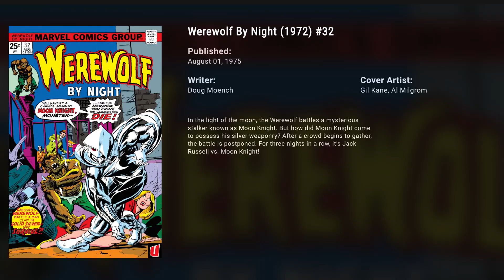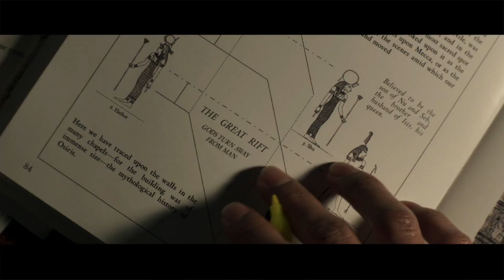4 Similarities Between Marvel’s MOON KNIGHT and the MOONLIGHT KNIGHT from Sailor Moon [SPOILERS!]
Okay, there are a lot of surprising similarities between Marvel’s Moon Knight and the Moonlight Knight from Sailor Moon. Besides their names.

SPOILERS for Moon Knight. And Sailor Moon R.

I know I’m not the only person to make this comparison, but I can’t stop thinking about it. Is it likely that the Japanese anime studio that made Sailor Moon ripped off Marvel’s Moon Knight? No, it’s not likely… But it’s not impossible.

This video isn’t really reviewing Moon Knight, but I will say that Oscar Isaac is a treasure.

If you watch my videos in order, you may think, “Wow, Christina’s bangs grew out fast.” Actually, I filmed the Stargate Point of View video a few weeks ago, then filmed two others, and just filmed this one the other day. So I’m posting out of order. The bangs will be back and confusing for the next video. (Which I may still try to post next week, per my original schedule. But if I can’t get it done by then, it’ll be the week after next.)

Next video will be about a made-for-TV sci-fi movie – starring some familiar faces – that is so bad, it’s amazing. We’ll laugh. We’ll be confused. It’ll be a great time.